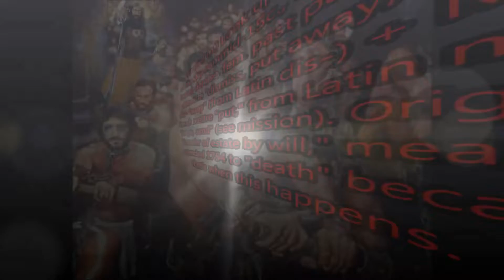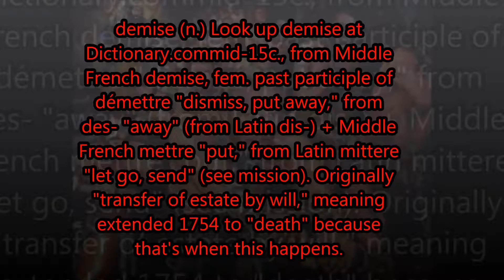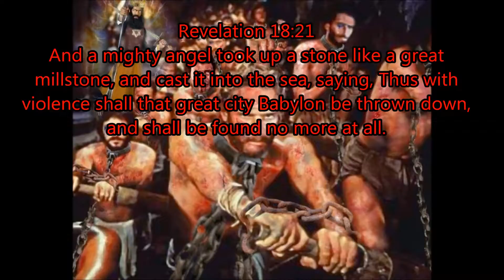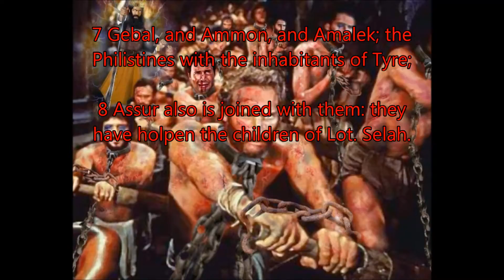Your Demise Intro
Death to America Race War End of the world Biblical Prophecies 2015 Israelites